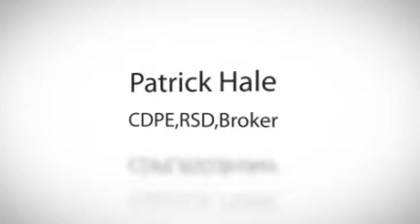San Diego REO Specialists-619--309-7883